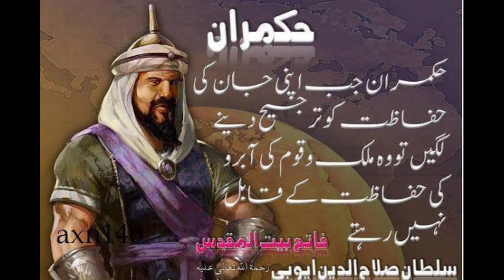Conquest of Jerusalem | Fath-e-Baitul-Muqaddas | Salahuddin Ayyubi (History)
Conquest of Jerusalem | Fath-e-Baitul-Muqaddas | Salahuddin Ayyubi